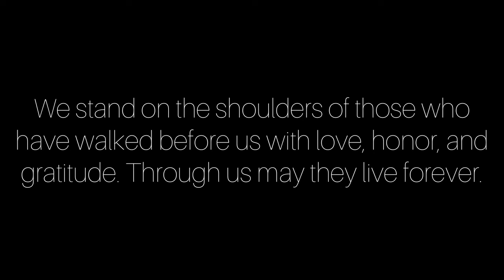New Sequin Art ~ Prince ~ Everyday Saints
Prince Rogers Nelson (June 7, 1958 – April 21, 2016)  is the fourteenth in my "Everyday Saints" series. American singer-songwriter extraordinaire and multi-instrumentalist, Prince made his mark on the music industry, as well as on the planet, in unprecedented ways.

This piece is done on a 12x12 cloth then mounted on a 12x12 frame for hanging. A mix of sequins, embroidery, seed beads, and a touch of paint.

When I say Prince was with me through every stage of my life I am not exaggerating. From the album Dirty Mind (1980), to 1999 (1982) all the way through to ART Official Age (2014) and beyond. He is still not only my favorite feel good choice but a mark maker through every important step of my life. I know I am not alone when I say Prince is a powerful legend who impacted my life greatly that will live on for an eternity.

I would be happy to discuss creating a custom ancestor tribute piece of a loved one or icon that made a difference in your life.

Video Edits: Jenna B
Musician: Marco Lazovic